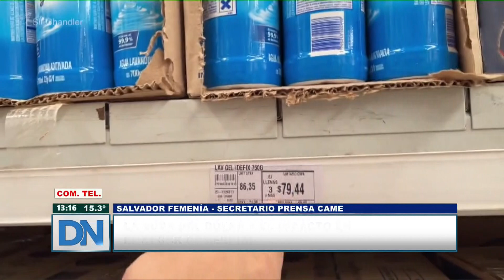La suba del dólar y el impacto en el stock comercial